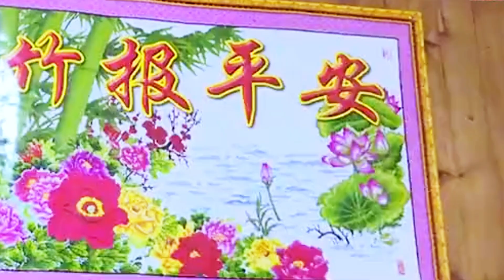女儿考上公务员，父亲立刻与亲戚撇清关系，看亲戚都像是要饭的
女儿刚刚考上公务员；父亲就立刻觉得自己家高人一等，感觉自己的亲戚个个都像要饭的，根本就不配和自己家来往；在你的心中我们都是要饭一样；你是最厉害的了不仅和几个兄弟断绝往来。
连85岁的老母亲也不赡养了，扬言要与自己的所有穷亲戚撇清关系；生怕沾染一点穷酸气，影响自家飞黄腾达。

欢迎来到 菲姐杂谈！

在这里，我们将一起探索广阔的世界。从历史的长河，到文化的多样性；从科技的前沿，到神秘的生物；还有那无尽的科幻世界，我会带你走进一个又一个精彩纷呈的主题。

每周，我会为大家呈现精心制作的视频内容，带你穿越时空，探索未知，揭示那些被忽视的秘密和奇闻轶事。无论你是历史迷、科技控、文化爱好者，还是科幻迷，这里都有你感兴趣的内容。

订阅菲姐杂谈，跟随我一起开启一段段神秘而精彩的时空漫游吧！